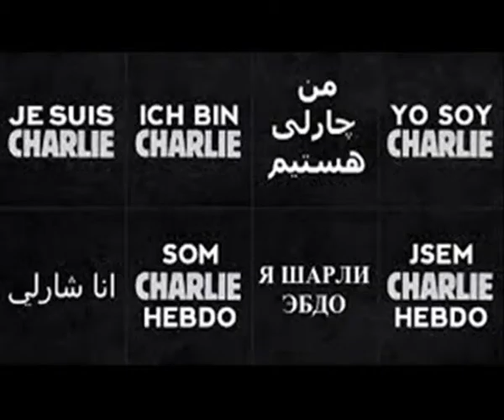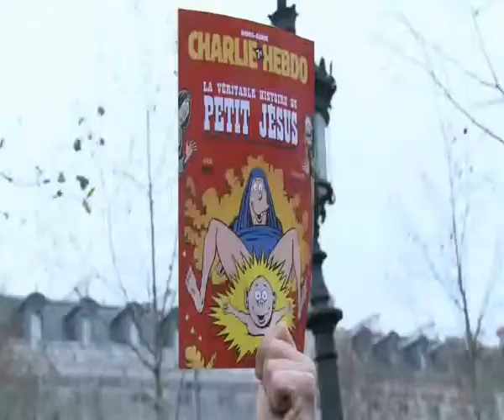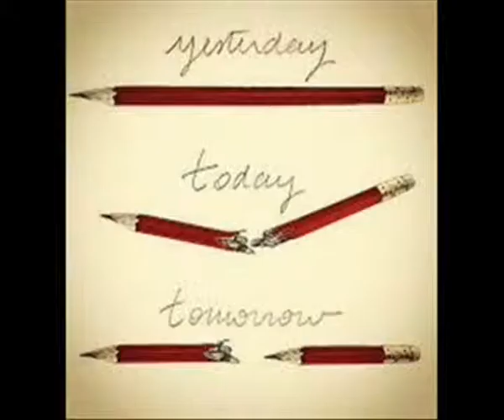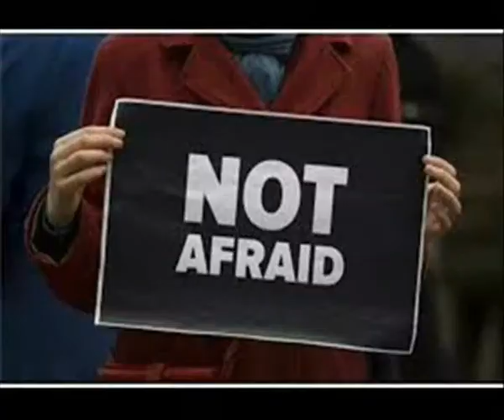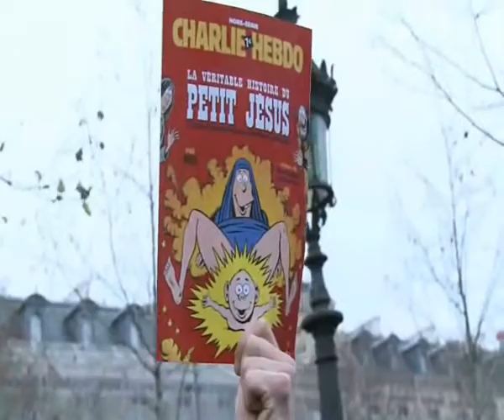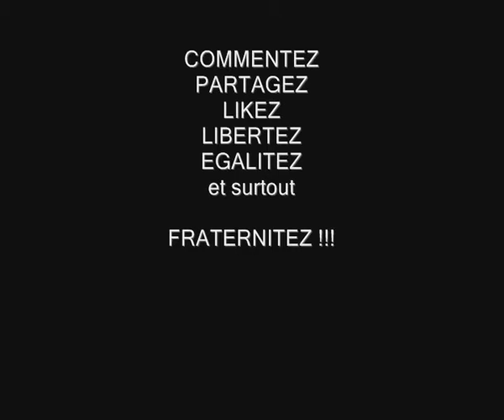Reg- MORT DE RIRE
sujet a laisser d'actu, pour ne pas oublier...